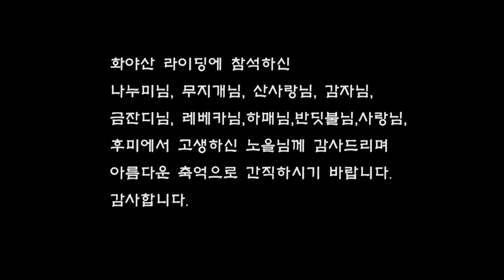화야산 mtb라이딩